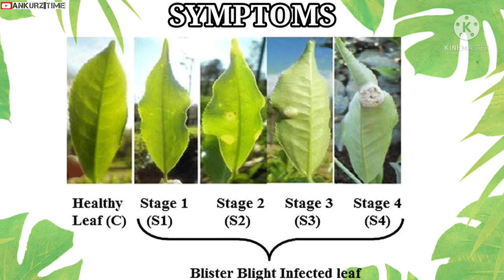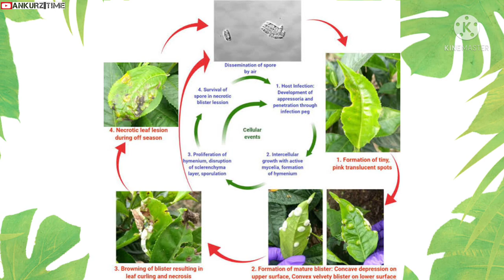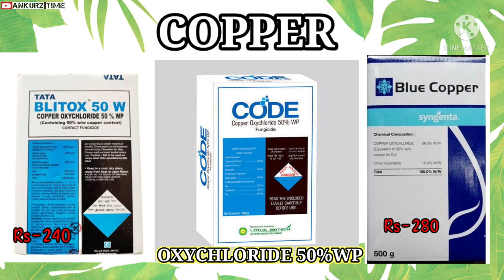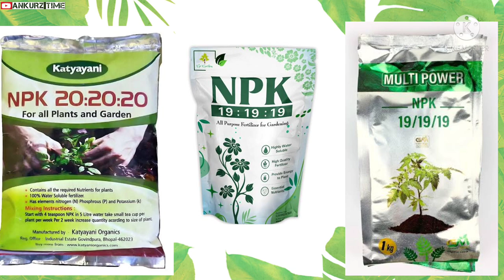চাহবাগানত লগা ব্লাইট বেমাৰৰ নিয়ন্ত্ৰণৰ উপায় ||Blister blight disease problem in Tea garden||Assam